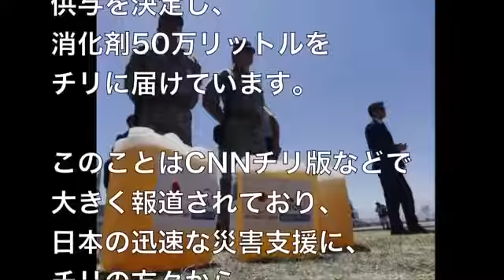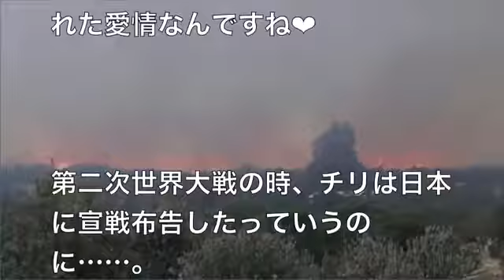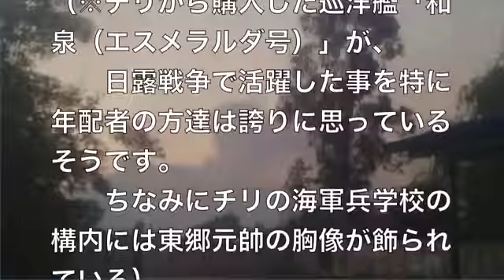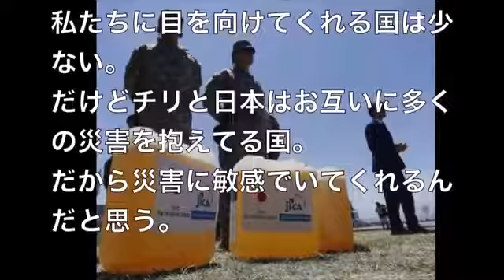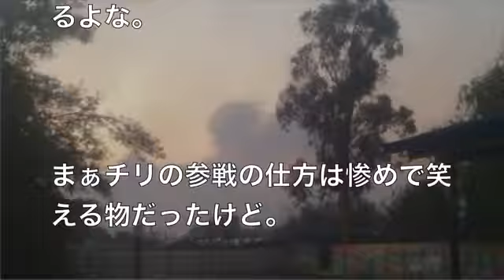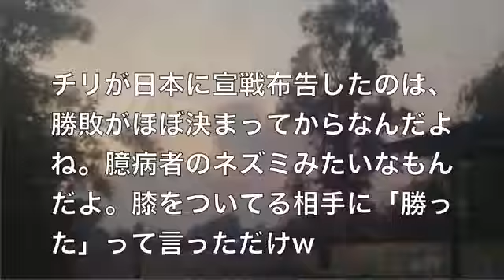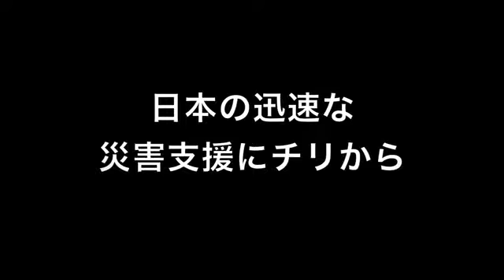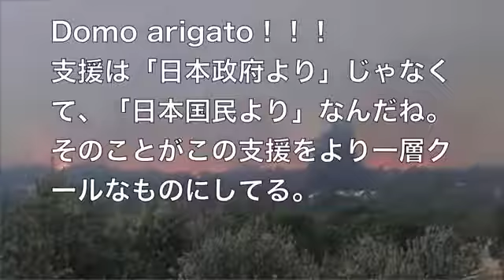【海外の反応】日本の迅速な災害支援にチリから感謝の嵐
【海外の反応】「災害で頼れるのは日本、君だけだ！」日本の迅速な災害支援にチリから感謝の嵐 「すごいぞニッポン 海外の反応」チャンネル.

おすすめ関連動画 【海外の反応】 すごい日本「.